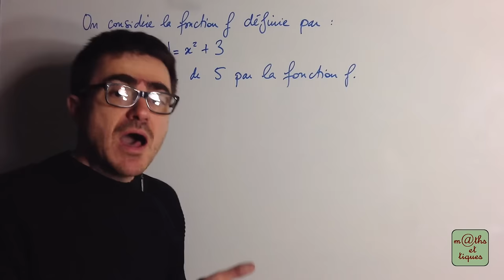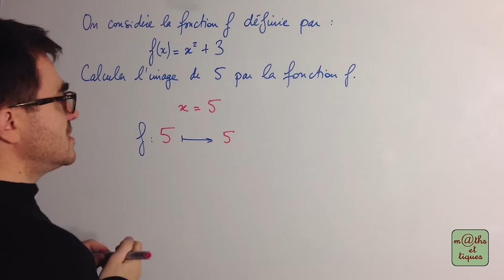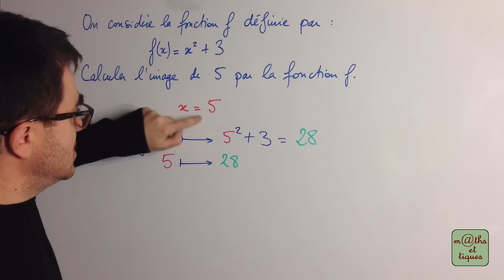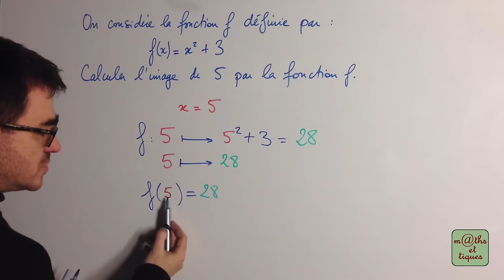Calculer une image par une fonction - Troisième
Calculer l'image d'un nombre par une fonction. 👍